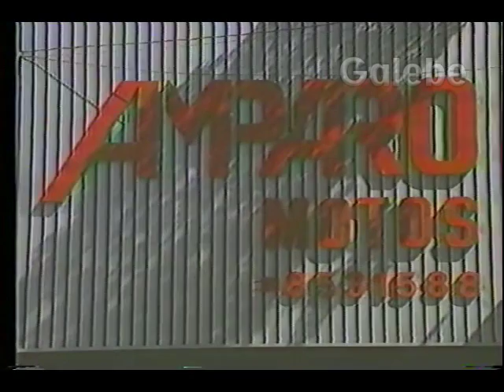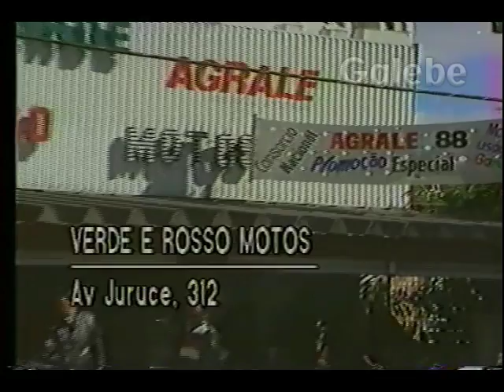ASSOCIAÇÃO DOS VENDEDORE AGRARIOS "LUIZGALEBE" 01 07 1988